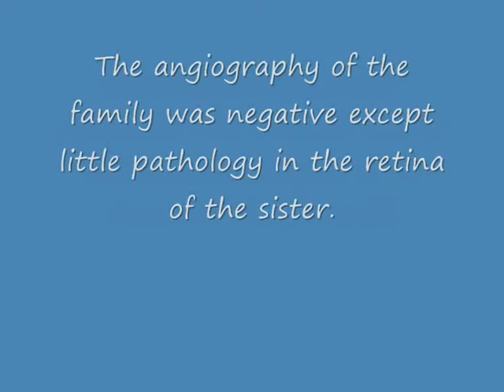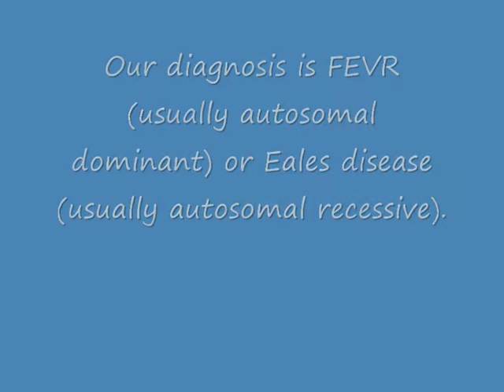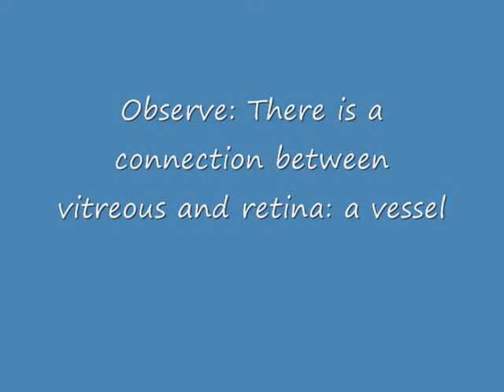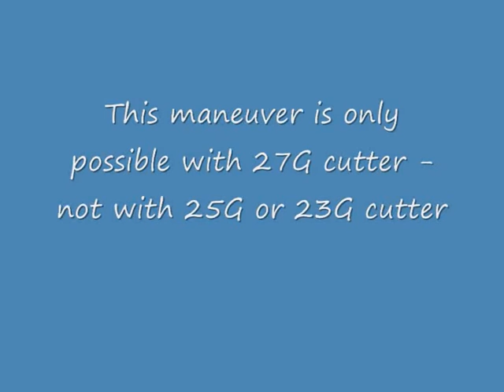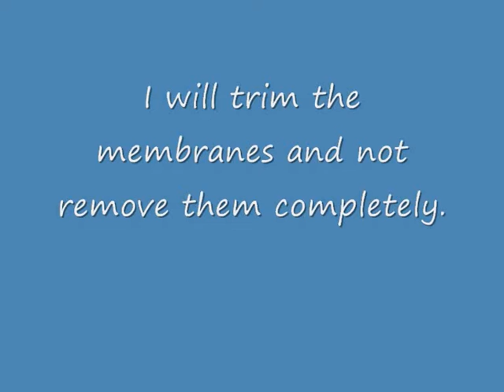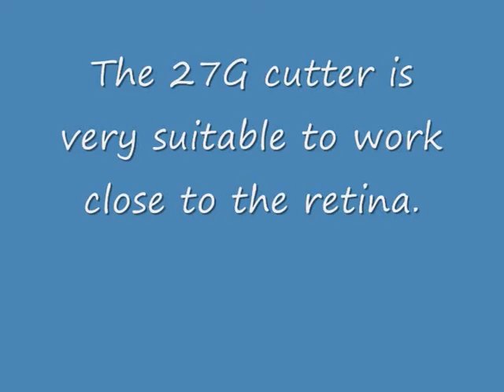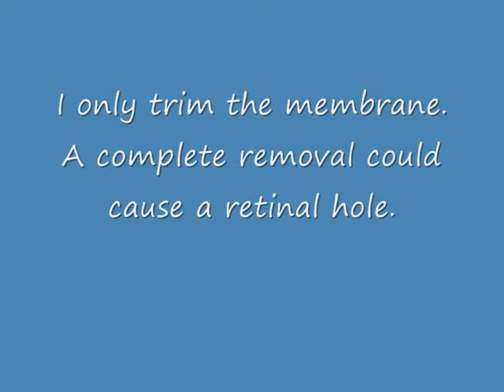FEVR - 27G vitrectomy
A 12 y/o girl submitted for vitreous hemorraghe left eye and retinal neovascularization right eye. Angiography shows an ischemic retina. The diagnosis is FEVR or Eales. The right Eye is treated with laser (LIO) and the left Eye with 27G vitrectomy, laser + Avastin.